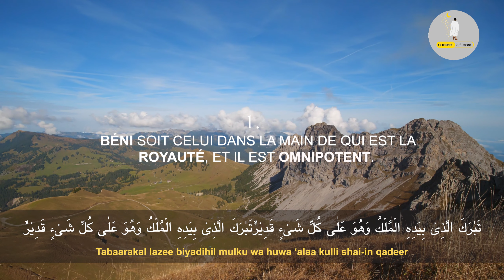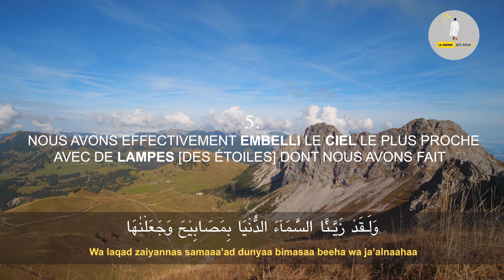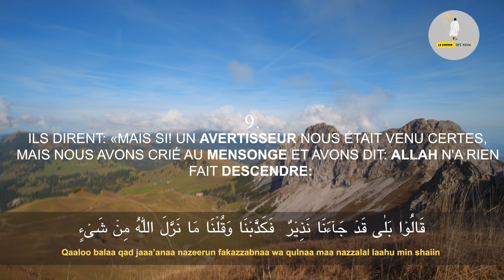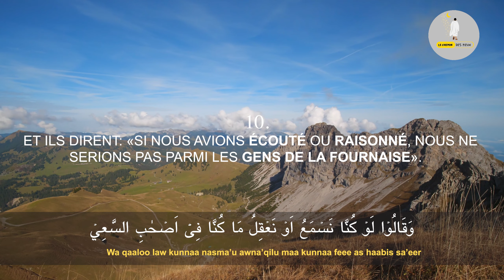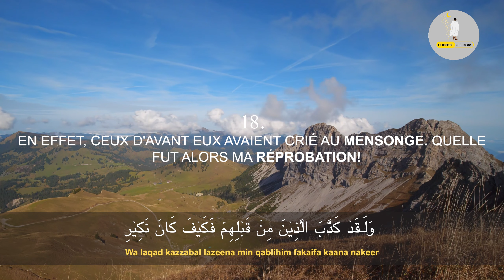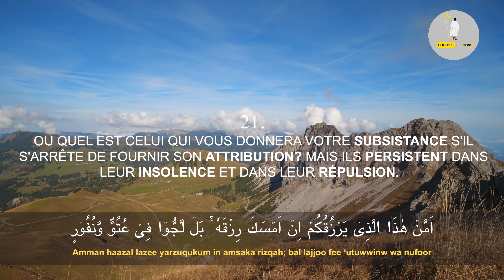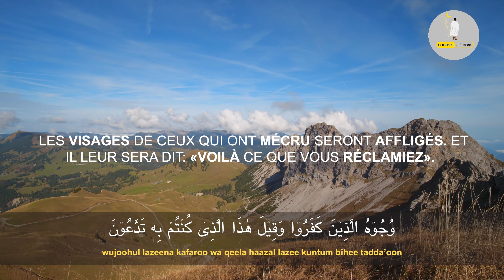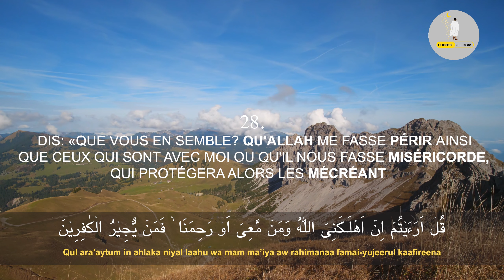Sourate Al Mulk الملك (La Royauté) | Salim Bahanan | Magnifique Récitation | Traduite en Français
Sourate Al Mulk (La Royauté)  chapitre 67 du Noble Coran, traduction en Français et en phonétique, récitée par l'Imam Salim bahanan

Cette Sourate de 30 verset est en fait une prière qu'Allah a enseignée à tous ceux qui veulent faire une étude de Son livre. Il a été placé au tout début du Coran pour enseigner cette leçon au lecteur : si vous voulez sincèrement bénéficier du Coran, vous devriez offrir cette prière au Seigneur de l'Univers.

Cette préface est destinée à créer un fort désir au cœur du lecteur de demander conseil au Seigneur de l'Univers qui seul peut l'accorder. Ainsi, Al-Fatihah enseigne indirectement que la meilleure chose pour un homme est de prier pour obtenir des conseils sur le chemin droit, d'étudier le Coran avec l'attitude mentale d'un chercheur à la recherche de la vérité et de reconnaître le fait que le Seigneur de l'Univers est la source de toute connaissance. Il devrait donc commencer l'étude du Coran par une prière à Lui pour obtenir des conseils.